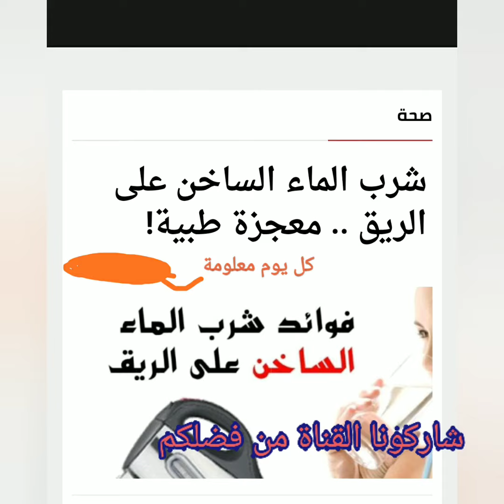معجزة الماء الدافئ على جسم الإنسان معلومات قد تفيدك ستعرفها لأول مرة على قناتكم معلومة كل يوم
ادعمونا وشاركونا القناة